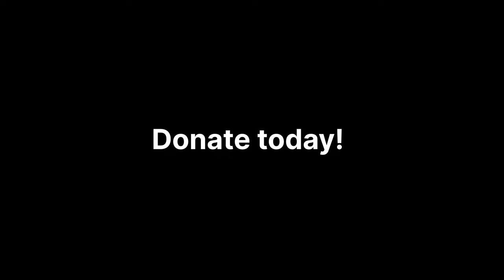OSCA Projects of the Everyday - Time and Space (working title) by Alison Currie and Ade Suharto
Time and Space (working title) asks the question - What if this community space was considered an art’s field as opposed to a sports field? and how might choreographers collaborate with community bodies, sports clubs, dog walkers and park regulars to amplify and expand George Andric’s sculpture, Time and Space.

This project by South Australian dance makers Alison Currie and Ade Suharto aims  to connect and transform the experience of engaging with Parndo Yerta/Charles Cane Reserve in Prospect, SA.

This project has been supported by Arts South Australia and OSCA.